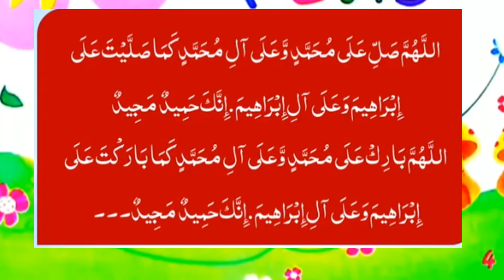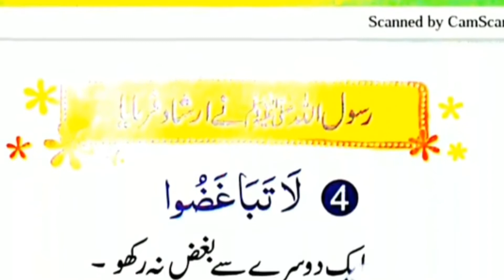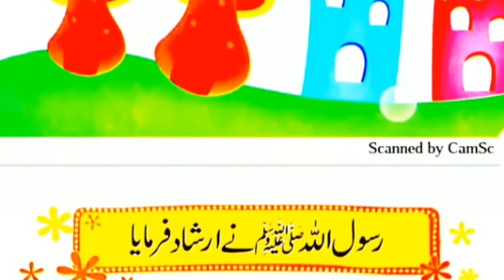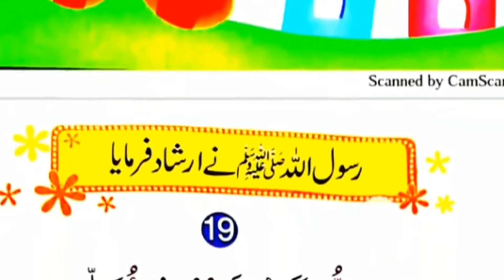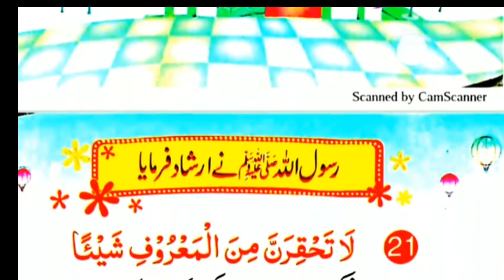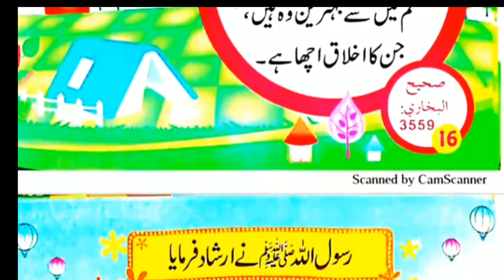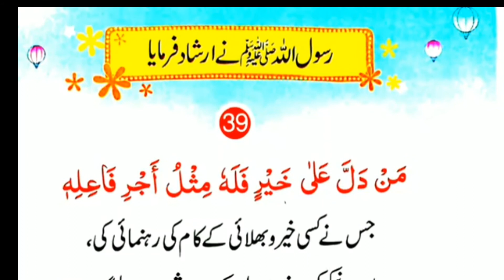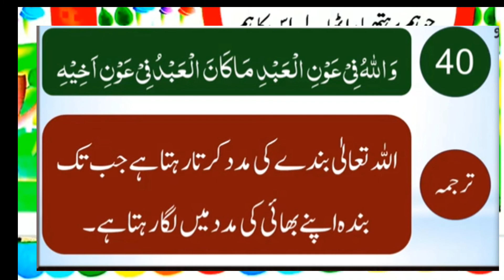60 Hadees for Kids Play & Nursery Group in Arabic with Urdu Voice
60 Hadees for Kids Play & Nursery Group in Arabic with Urdu
Welcome you to the Zain luck of Learning with fun. The best YouTube channel for the Zain Luck, which contribute a great effort in learning for kids. These Kids learning Videos developed especially for kids like Toddlers, preschool, and kindergarten to learn through kid’s songs with lyrics and nursery rhymes.
Our nursery rhymes tutoring babies with Alphabet songs, ABC songs, ABC letters, learn colors, 123 counting , learn numbers, animal names, toys names, learn shapes, vegetables name, fruits name, birds name, flowers name, A to Z drawing, hand drawing, and much more! Babies learn with motivation and play freely with our learning videos for kindergarten.
Watch our newest set of kids Nursery Rhymes for Preschool children, Nursery Rhymes Collection for kids, Rhymes for Children, Preschool Nursery Rhymes with Animated Cartoon Characters, Cartoons for Kids, kindergarten videos, baby learning videos, videos for babies, and videos for preschoolers, kids videos for kids, animal train videos for kids, toddler’s learning, education for kids and whiteboard animation for kids etc